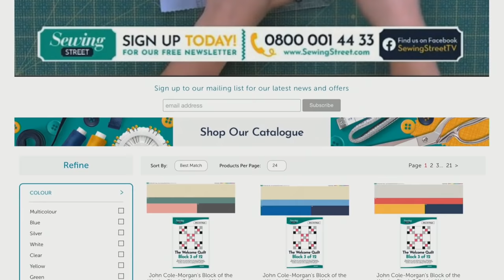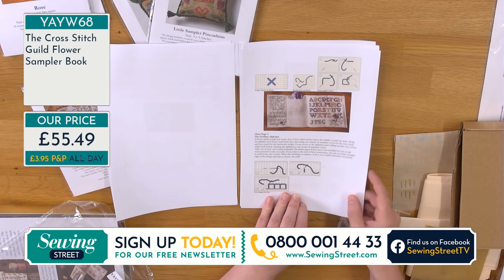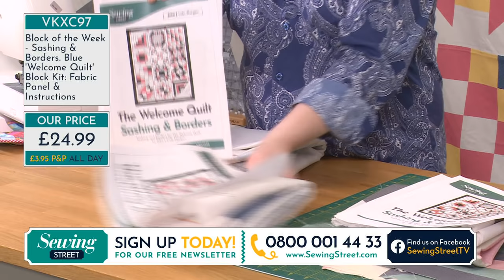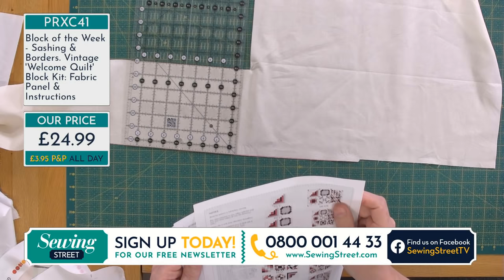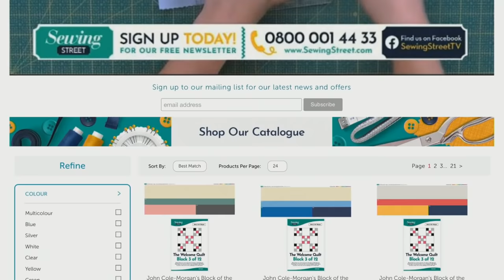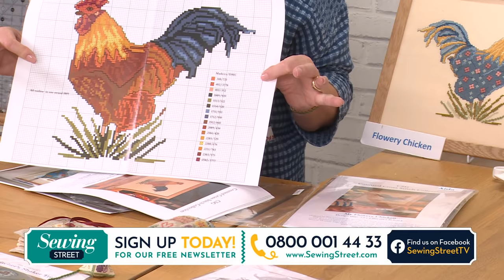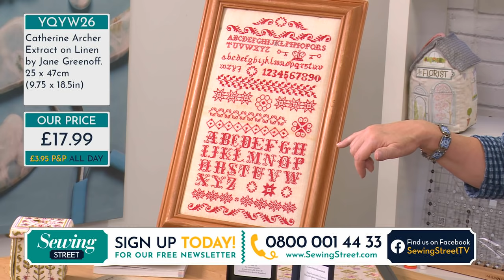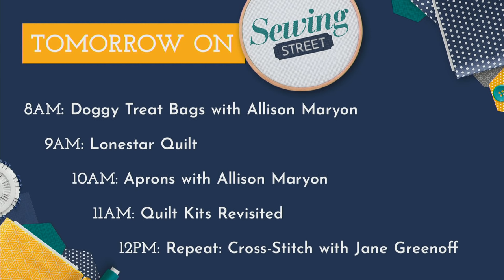Sewing Street - 03/07/20 - Cross Stitch with Jane Greenoff and Block of the Week with John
HOUR 1:
Jane Greenoff from The Cross Stitch Guild

HOUR 2:
Block of the Week - Sashing & Borders

HOUR 3:
More from Jane Greenoff

HOUR 4:
Fabulous Fabrics